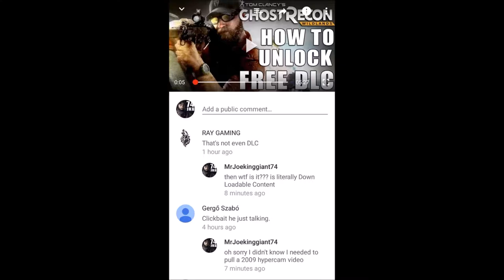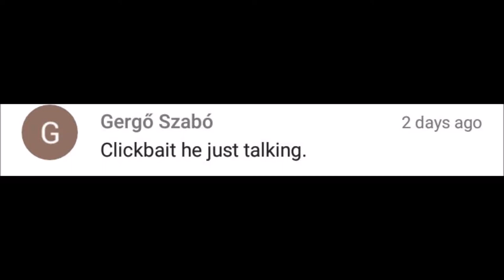APRIL CHANNEL UPDATE - COD WWII News & Let's Get Friendly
Add Me on PS4: JoeKINGgiant74
Add Me on Steam: joekinggiant74
Add Me On Soccer Spirits: Riverhog

Go behind enemy lines in Ghost Recon: Wildlands. As a member of The Ghosts, a legendary US Elite Special Operations team, create chaos that will destabilize and eventually break the alliance between the Santa Blanca Cartel and the corrupt government.

This video was originally uploaded at Youtube channel "MrJoekinggiant74".. Uploaded in any other channel, will be considered stolen.